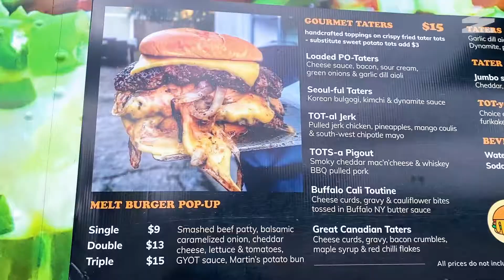These Taters In Toronto Come With The Craziest Toppings | Good Bites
On this episode of Good Bites Takeout, host Mahlet Yordanos is checking out Toronto’s premier tater food truck, Get Your Own Taters. A Toronto fan favourite, the truck’s menu consists of different kinds of crip tater tots topped with unique toppings and signature homemade sauces.

The Order:
Seoul-ful Taters | $15
TOTS-a Pigout | $15
TOT-yo Drift | $13
Loaded PO-Taters | $15

Get Your Own Taters
Instagram.com/getyourowntaters